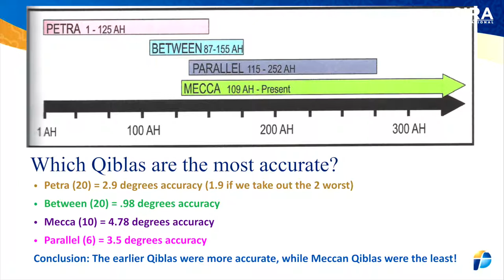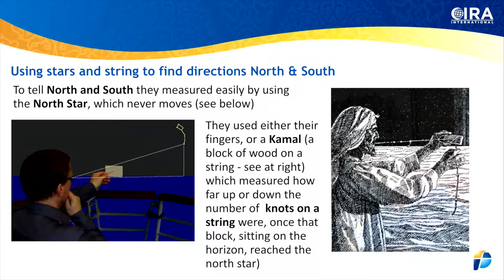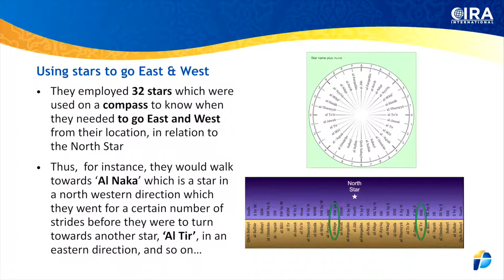No Solstices or Equinoxes, just a Kamal wooden block Qibla Controversy EP. 5 (Al Fadi & J Smith)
This is a repost of the March 10, 2020 broadcast on the CIRA International YouTube Channel.